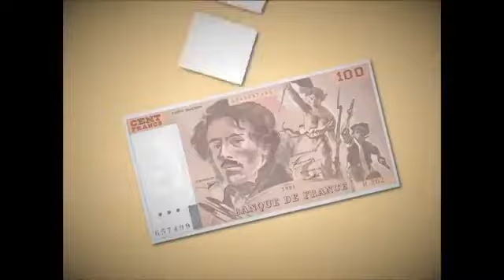Le Petit Soral Illustré avec Parano Magazine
Fabuleuse caricature de Soral! Le "maitre du bullshit" est montré dans cette vidéo comme le petit complotiste délirant qu'il est.